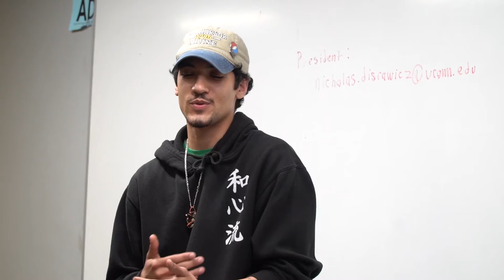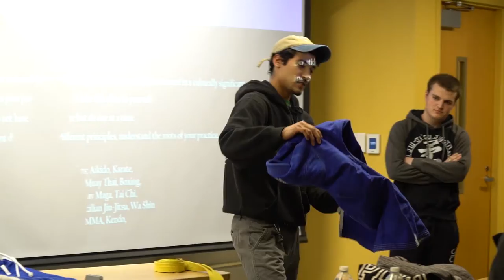UCONN Spotlight: NCNW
Learn about the National Council of Negro Women, UCONN division. Producer, Videographer, and Editor: Ginikachi Anosike